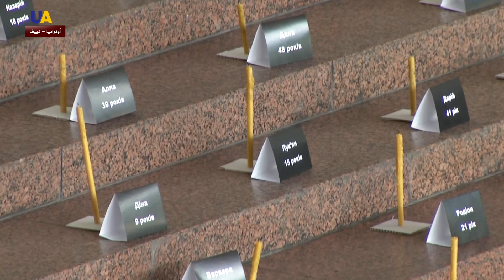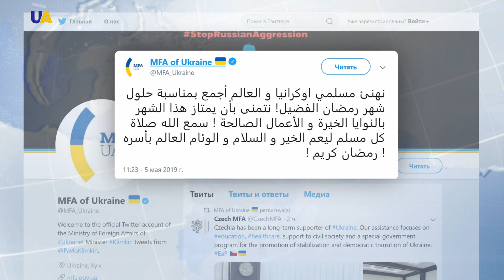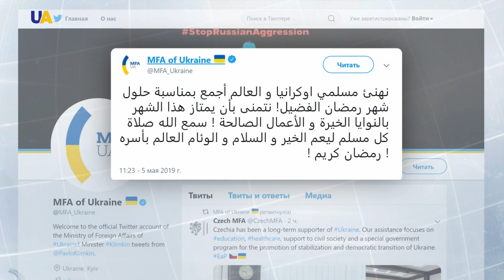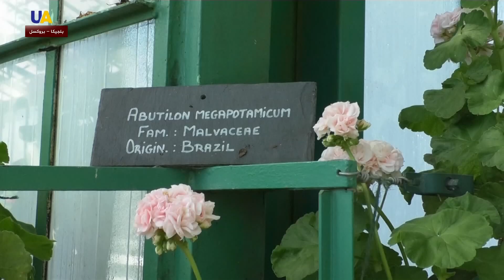نشرة الأخبار 2019.05.06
أبرز العناوين:
1- هدوء حذر في قطاع غزة بعد التوصل لاتفاق لوقف إطلاق النار مع إسرائيل.
2-خليفة حفتر يدعو  قوات شرق ليبيا إلى القتال بشكل أكثر قوة أثناء شهر رمضان.
3- وفي النشرة، مسلمو أوكرانيا يستقبلون شهر رمضان الكريم.